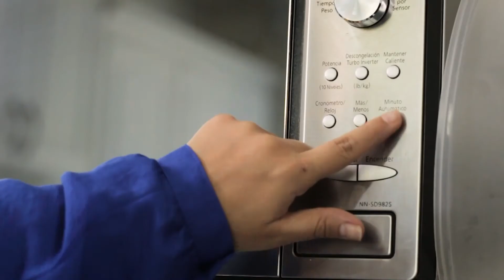¿Pizza en taza? 🍕+☕ - Aprende a prepararla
¿Pizza en taza? 🍕+☕

Aprende a realizar esta fácil y deliciosa receta con Andrea Massis. Y recuerda darle un toque de sabor con la freidita de Aceite Capullo.